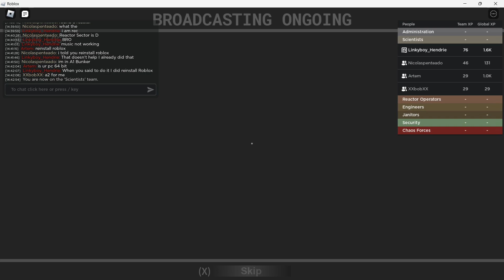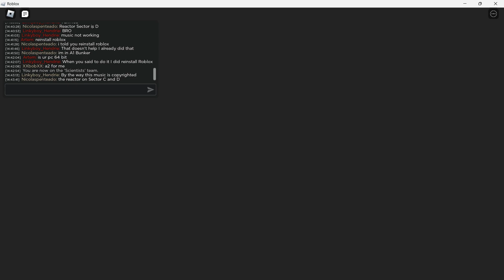Classified Part Underground Facility Warhead detonation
Current channel members:
Project // Glass - DEV- R